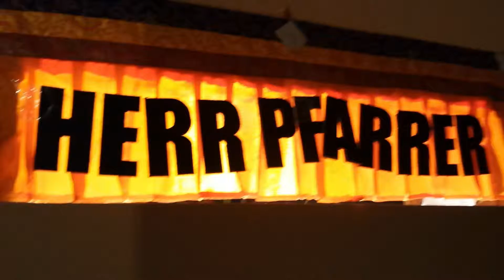HERR PFARRER - the man (with a knife in his breast)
Stell Dir vor, Du sitzt im Überlandbus von Zagreb nach München, überall vierschrötige Typen die Sliboviz trinken, es duftet nach Knoblauch und Cevapcici und dort drüben sitzt einer mit einem Messer in der Brust. Hoffentlich bald da...!
Song: the man (with a knife in his breast)
Artist: HERR PFARRER
   Ulan Şamanescu: Basss, Synthesizer
   Âhmâd Şamanescu: Guitar, Synthesizer, Loops and Sounds, Voice
   Gränd Canaria Şamanescu: Schlagzeug, Basss
Album: jesus never had a rolling stone
Vogelmensch
2019